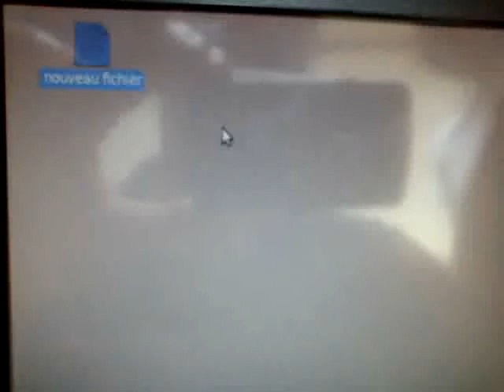ecran tactile eeepc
test d'un ecran tactile sur eeepc